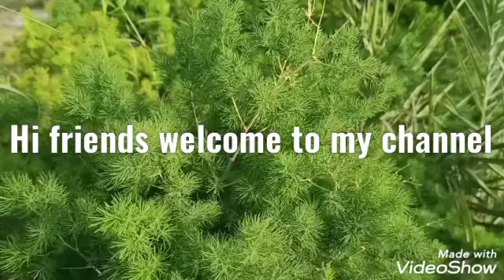Tasty Gulab Jamun recipe